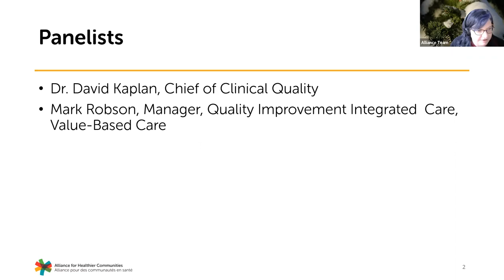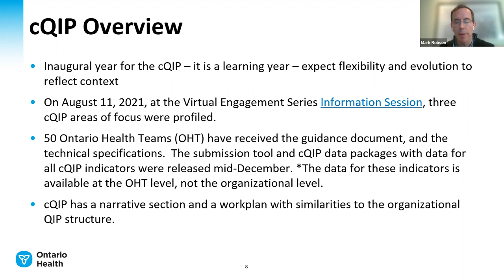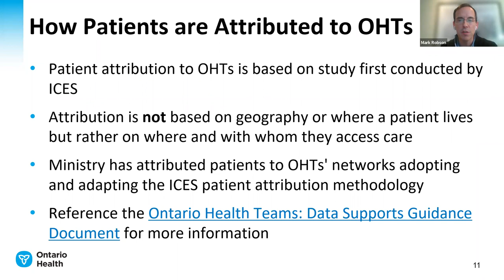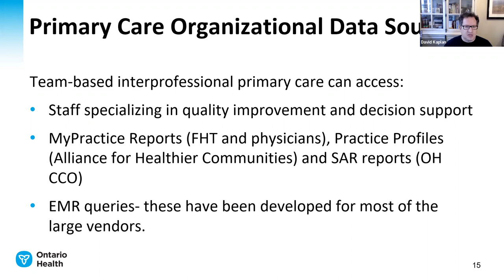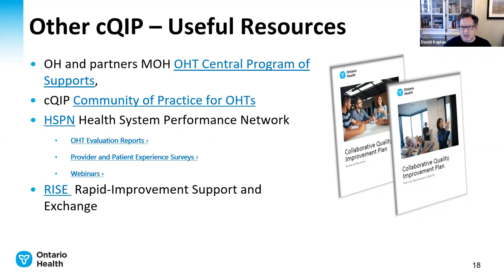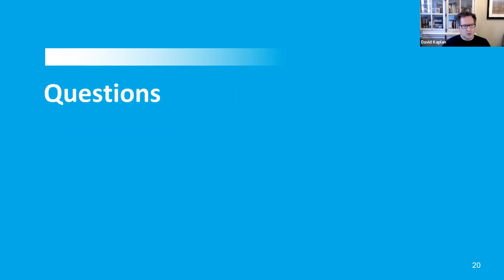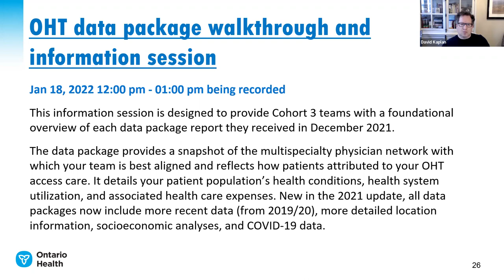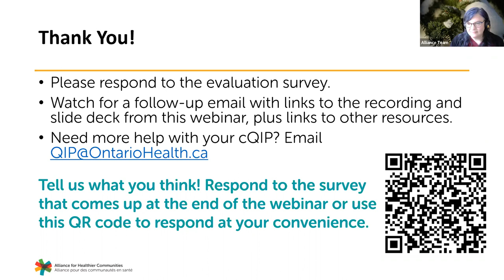Lunch 'n' Learn: Collaborative QIP Overview and Supports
Dr. David Kaplan, Mark Robson, and Margaret Millward introduced the new collaborative QIPs and introduced a variety of resources and supports available to help OHTs in developing them.

Due to a technical glitch, we are unable to provide captions for this video.